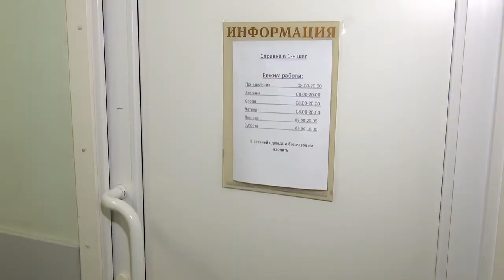Справка в один шаг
В школах, детских садах, спортивных секциях и бассейнах сегодня требуют справку. В Одинцове можно получить справки для школ и секций в один шаг.